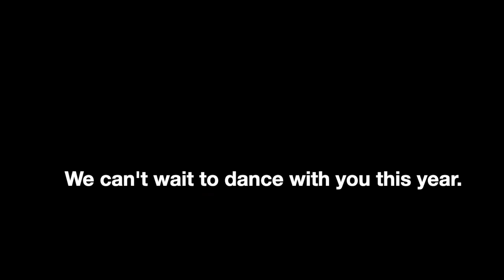A little look into KP Dance Center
A new season. a new way of life... adapting!

The safety of our Students and Our Staff is our TOP Priority Which is Why we have gone ABOVE and BEYOND to DO IT RIGHT THE FIRST TIME in order to RETURN SAFER-SMARTER-STRONGER!
The TIME has NOW arrived for you to RESERVE your Childs space for class.
DON'T WAIT there IS LIMITED SPOTS IN EACH CLASS.
We are so EXCITED for you to see the amazing things we have to come as we return on 9/8/20!

Let's Build a New Normal Together!

"Happy Inspiring Upbeat"

*Copyright KP Dance 2020